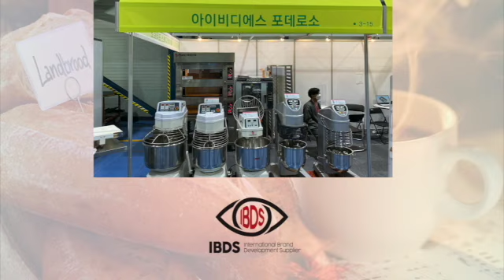포데로소 포텐트 수원전시회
다양하게 볼수 있는곳 수원카페엔베이커리 전시회

@ibdstore @brand Concepter